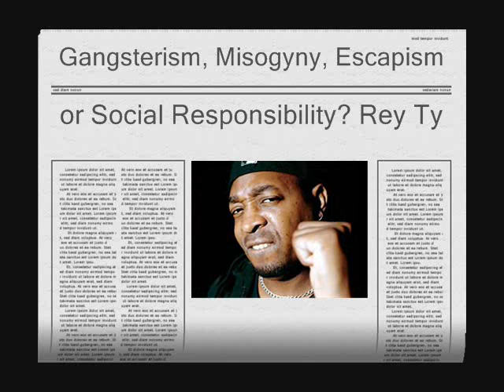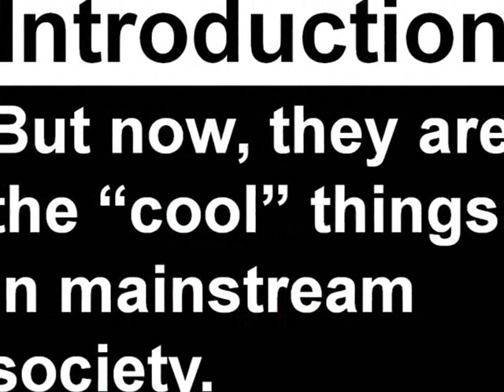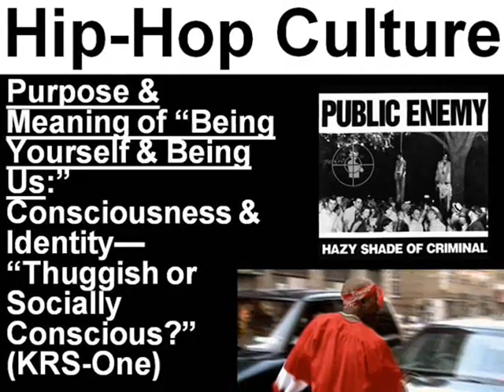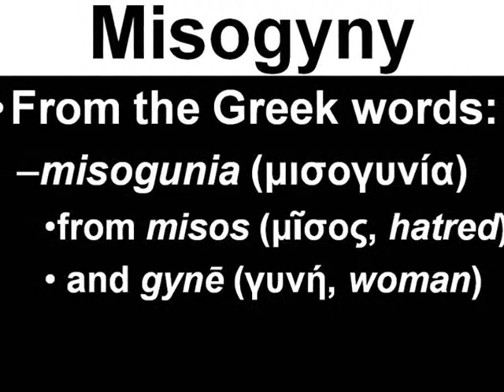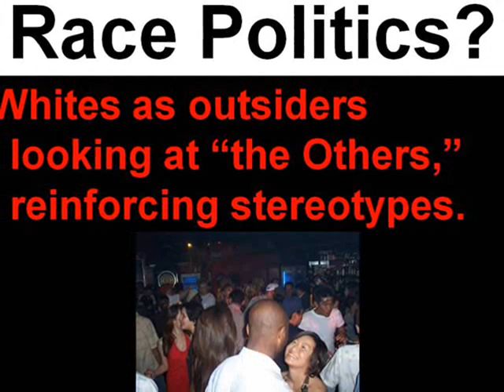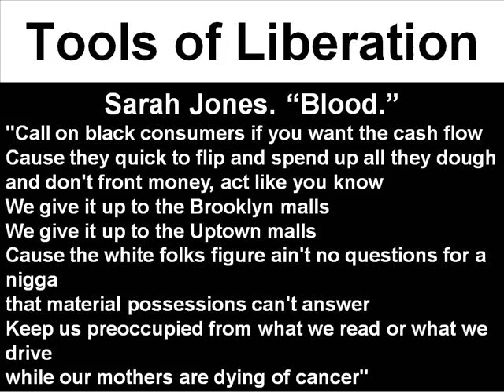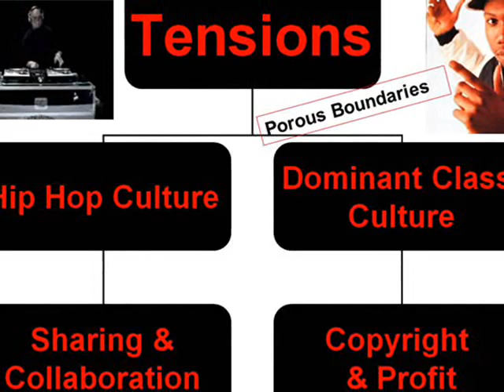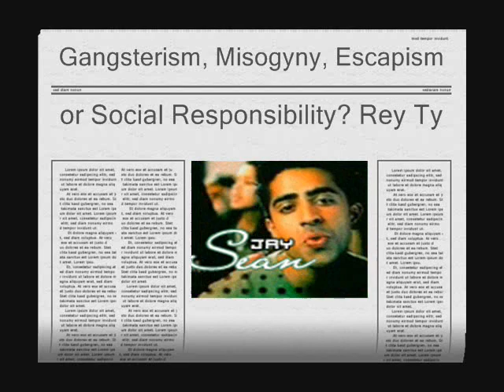Hip Hop: Which Side Are You On? Rey Ty